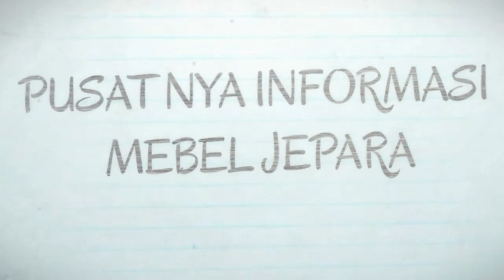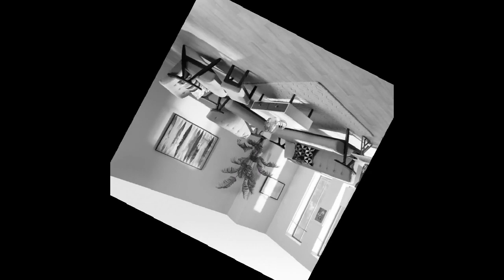20 Jenis Kursi Tamu Kayu Minimalis Terbaru 2020 WOW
Aneka model kursi tamu minimalis kayu jati dari jepara dengan berbagai model dan desain yang bisa anda lihat di video in lengkap dengan harga dan detail barang.
mulai dengan harga yang murah dan harga yang diatas 10jutaan.
anda bisa memilih seusai dengan budget dan selera anda.